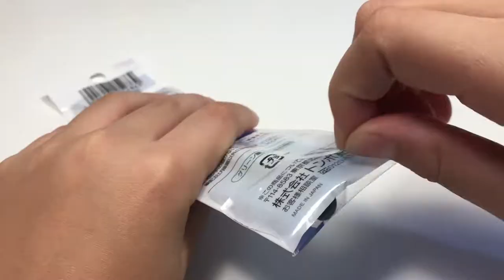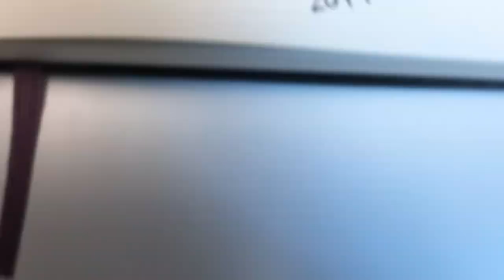Doodle with 36 COPIC CIAO Markers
In this video, I doodle with CopicCiao 36Markers SetC

► XIParano - Katchou
► NicoFilippo - Vision
► Swif7 - Your Gain